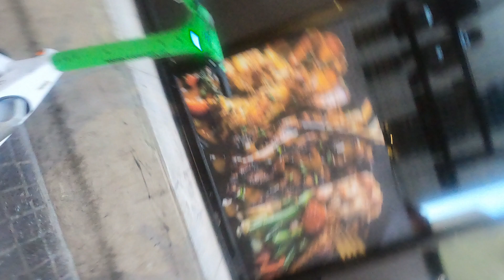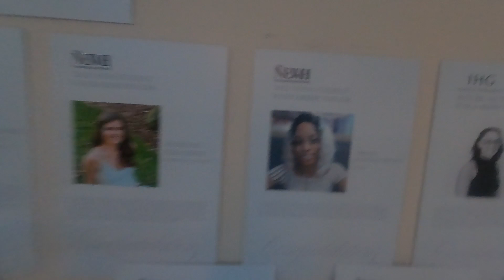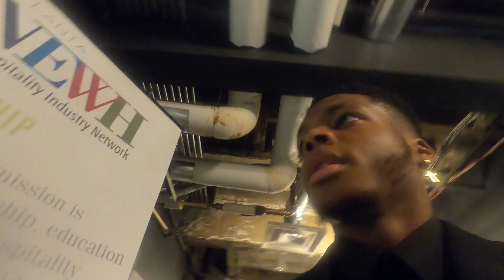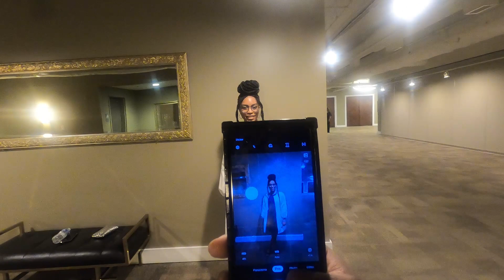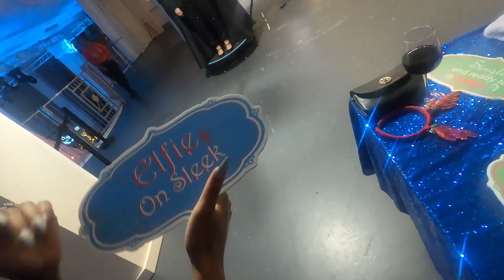My Sister won an Interior Design scholarship !!!